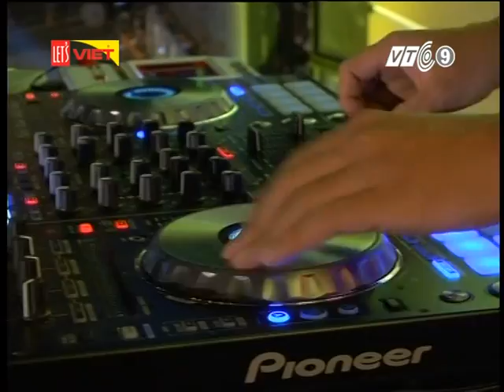Thảm đỏ lễ trao giải Mai Vàng 2012 Full